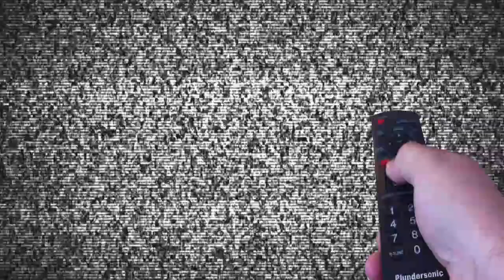Unpacking from Vidcon, July 27th 2015 - KBDPeriscopeTV #4